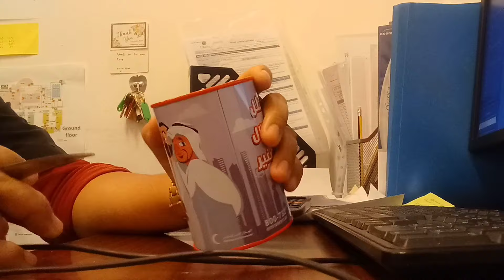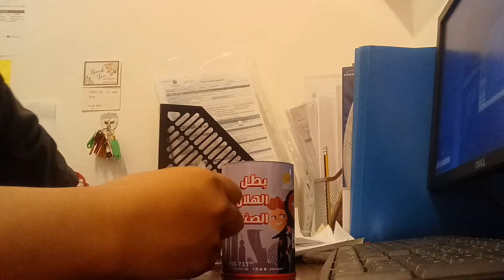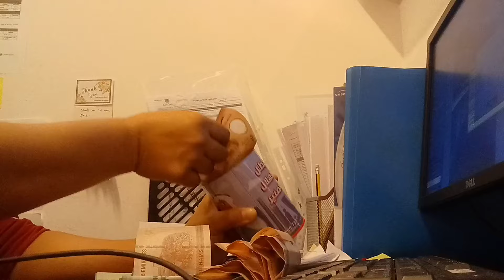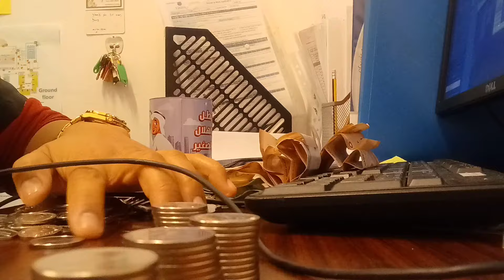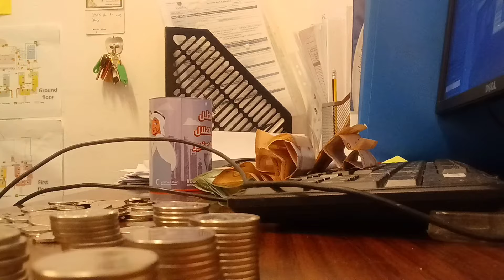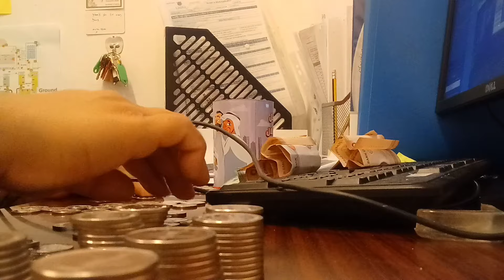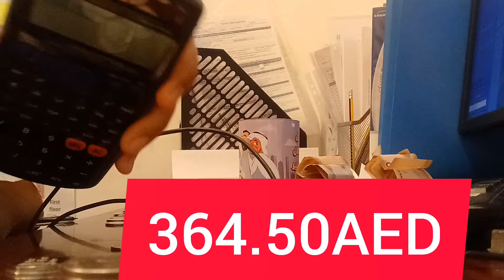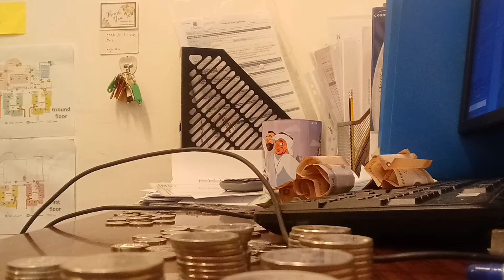15 July 2024